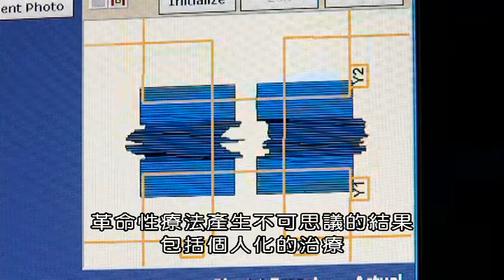打敗癌症的精準醫學和個人化照護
百禾文化提供/ copyright by APT

Defeating Cancer : Precision Medicine and Personalized care

本節目由美國公共電視製作，專注於有關癌症的尖端生物醫學和健康研究發現。節目到世界各地採訪專家學者，並且告訴觀眾許多最新的癌症治療新線索。
以前，肺癌患者都使用相同的化療藥物，胃癌、腸癌、腎癌…各種癌症就一體適用那種癌症的治療藥物，但為什麼有效率很低？研究人員發現每個人的基因不同，細胞突變也不同，因此產生了基因篩撿、為患者量身打造獨特的個人療法。尖端科技發明質子療法和奈米粒子標靶藥物，不但讓病患幾乎沒有化療的痛苦，而且大幅提高治癒率。